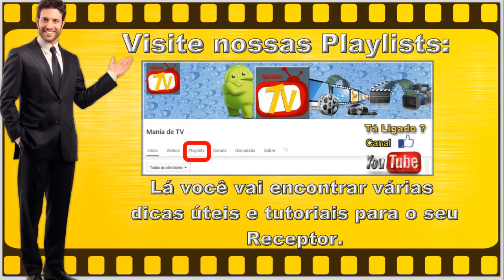NOVA ATUALIZAÇÃO / NUEVA ACTUALIZACIÓN (ATT) DREAMEDIA CROID V1.39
SKS 58W

SKS 61W

QUER CONCORRER A PRÊMIOS EM FEVEREIRO DE 2017 ?
ABAIXO SEGUE LINK DO VÍDEO QUE  VC DEVE DEIXAR UM COMENTÁRIO PARA PARTICIPAR: